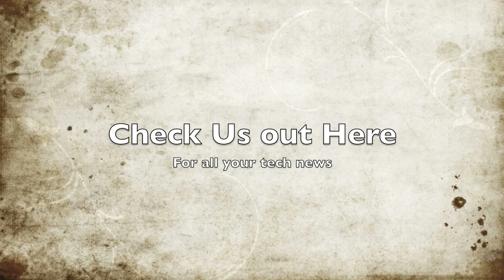iPad 2 Hints at iPhone 5 Features?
iPad 2 hints at new iPhone 5 features?

With the iPad 2  having finally made its official debut, one has to wonder if there aren't some tidbits to be learned from it of what we might see in the iPhone 5  expected to be released this summer.  Seeing as Apple views all of its iOS devices as parts of one large eco-system, each release gives us some hints to the next (iPhone 4 got a front facing camera, then the iPod Touch 4 and now the iPad 2).  Using this same thought process, what does the iPad 2 tell us about the iPhone 5?

a5-processorThe most obvious change in the iPhone will be graduating from the A4 chip to the 1 GHz A5 dual-core processor that was introduced earlier today.  If anything is a given for moving over to the next iteration of the iPhone, this is it.  Manufacturers are adding dual-core chips left and right to their phones, and while Apple is normally the one to innovate, they're going to be playing a bit of catch-up this time around.  Of course, when you consider that NVIDIA has already announced that quad-core chips are coming later this year, we can probably guess where Apple will go next year.

Seeing as how Apple is obsessed with constantly making things lighter and thinner, we can also assume that the iPhone 5 will have a thinner display.  The big question there will be if we'll see any changes in resolution seeing as the company already claims they've gone beyond the range of the human eye, you'd almost have to think there would be no point to doing so.

One of the more intriguing aspects of the iPad 2 was the addition of 1080p output via an external dongle that will allow screen sharing with HD TV sets.  We have since learned that this is backwards compatible to the iPhone 4 and iPod Touch 4, but that both of those devices will only output 720p.  This leads us to believe it is the A5 chip that is pushing the resolution higher, which makes it stand to reason the iPhone 5 will be able to go up to 1080p if it does indeed receive the new chip.